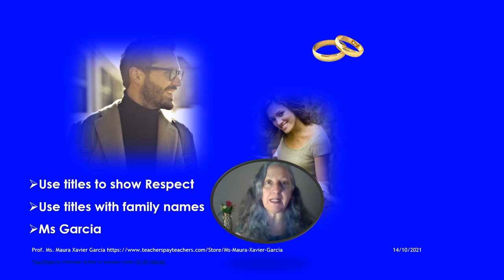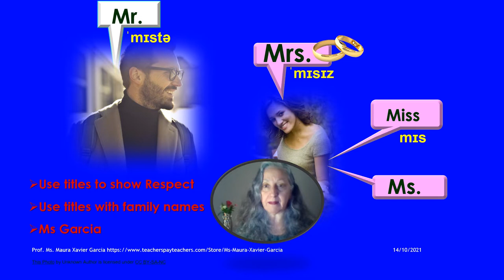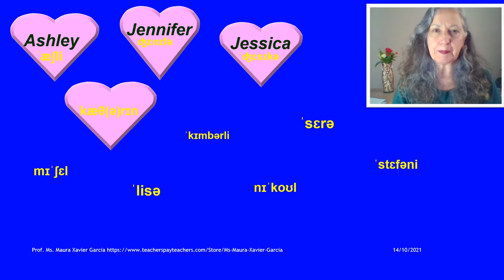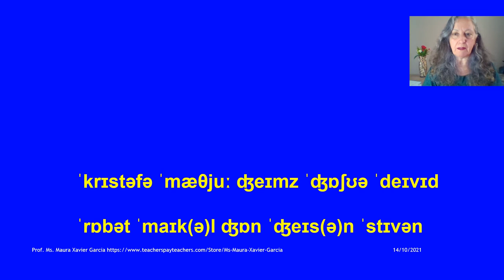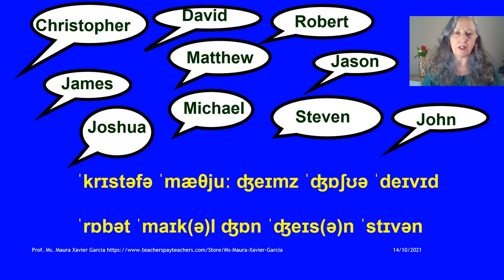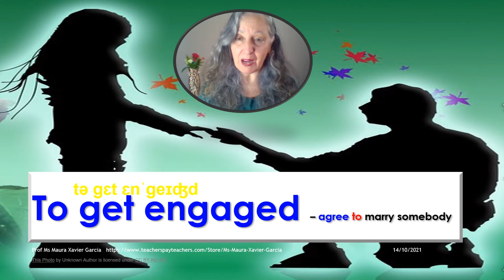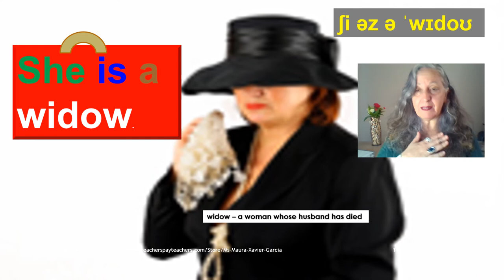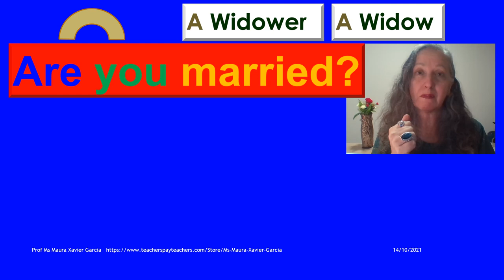Marital Status & Names & Titles in English (15)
Today's lesson is to practice talking about marital status in English and saying names and titles. Hope you like it!

Materials for teachers or for self-study, powerpoint show, at
Ms Maura Xavier Garcia Teaching Resources | Teachers Pay Teachers

Maura Xavier Garcia | LinkedIn
@mauragarcia61 tiktok
Maura (@maurarua) / Twitter
(1) Maura Garcia | Facebook
(2) (1) Ms Maura Xavier Garcia | Facebook Maura Xavier Garcia (@mauraxaviergarcia) • Instagram
BSBR_Maura's Profile | Smule (@BSBR_Maura)

You can find me on the events at Duolingo 😉